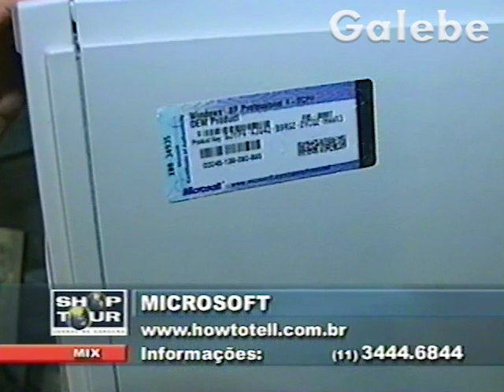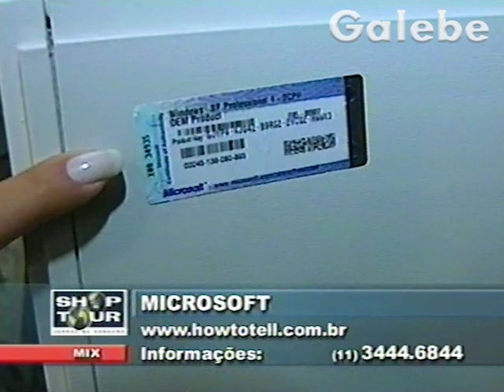MICROSOFT ANDREIA GALEBE 14 06 2002 1